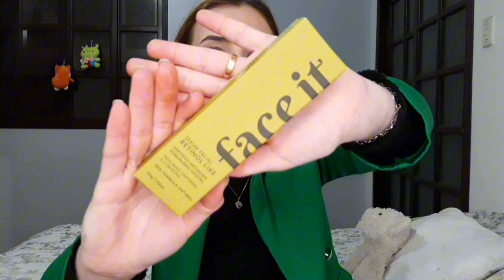O que veio na minha glambox de Agosto? 🎀 | Edição Especial💖 | Preços na descrição.💕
Voltando depois de 2 anos!!

Que saudade que eu estava. O vídeo foi feito com muito carinho!

Aproveitem.🎀💖

Preços dos produtos recebidos:

• Natura faces hidra glow - Em torno de R$33,90.
• Tracta | Iluminador - Em torno de R$24,90.
• Face It | Sérum facial Retinol like - Em torno de R$49,90.
• Twone Onetwo | Água Prebiótica - Em torno de R$50,00.
• Simple B | Shine - Em torno de R$30,00.
• Bruna Tavares | Gloss Wish Disney - Em torno de R$30,00.